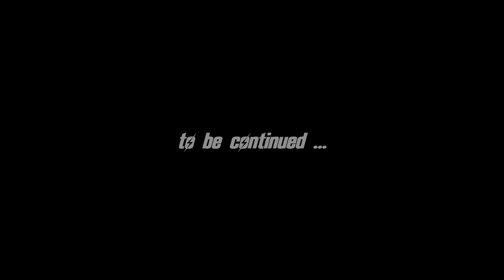FALLOUT: NEW VEGAS (Chapter 8) #3 : Jacobstown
Mods used in this episode:
357 Revolver Re-Retextured v1.2
4GB Fallout New Vegas Updated v1.9
CASM_NV v1.0.2b
JIP NVSE Plugin v32.10
Loot Menu for FNV v1.1
Lutana NVSE Plugin v18.94
New Vegas Bounties III v0.954
Ranger Duster on DLC armors